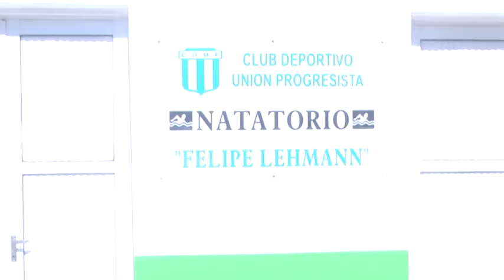BÁRBARA LEMOS - DIR. ESCUELA N°359 - INSCRIPCIONES A LA COLONIA DE VACACIONES DEL MINISTERIO